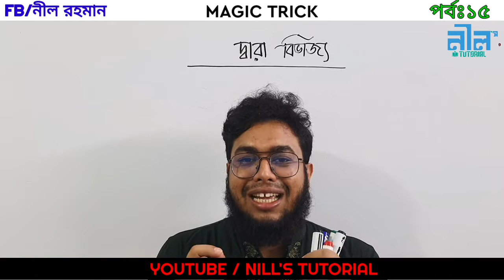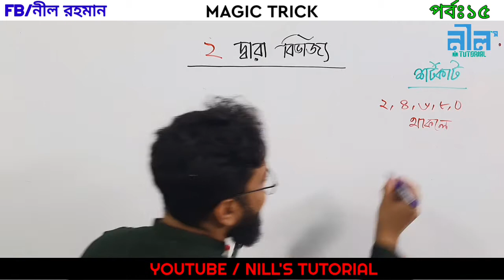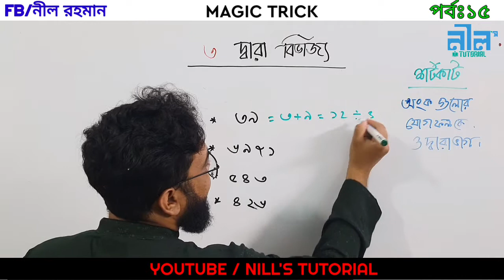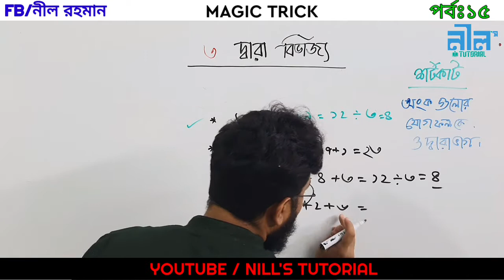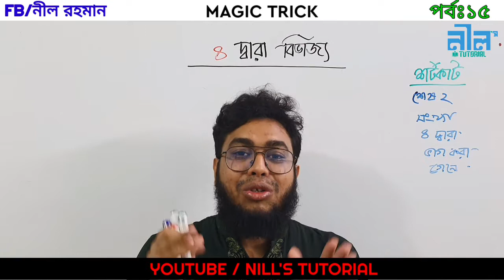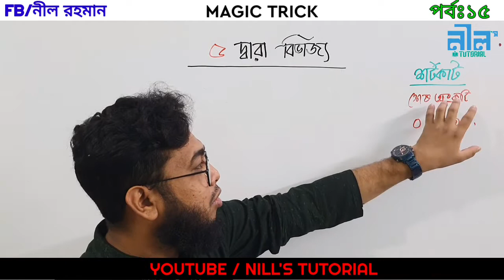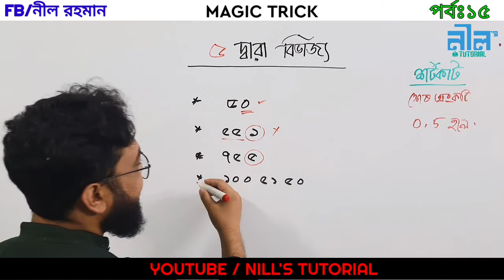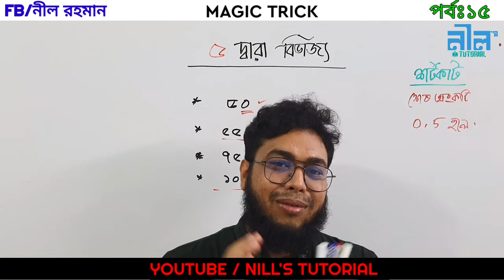বিভাজ্যতা(১-৫)!পর্বঃ১৫ !divisibility! Magic Technique!Magic Shortcut! Part:15!Job Math! By নীল রহমান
গণিতের যতো শর্টকাট নিয়ম আছে তা নিয়ে এ প্লেলিস্ট টা তৈরী। জব এর জন্য সকল শর্টকাট পাবেন এ প্লেলিস্ট এ৷ জব এর জন্য কার্যকর সকল টেকনিক নিয়ে এ প্লেলিস্ট করা হয়েছে।
এ প্লেলিস্ট দেখে অল্প সময়ে আপনার গণিতের চর্চা হবে সম্পুর্ণ ইনশাআল্লাহ।
সাথে থাকুন ইনশাআল্লাহ ভালো কিছু পাবেন।

NILLS TUTORIAL মানে গণিতের ভয় দূর।
গণিত কি কঠিন কিছু???
কেনো আমরা গণিত পারি না৷
গণিত কি মুখস্থের বিষয়।
মুখস্থ করলেই কি উপকার এ আসে।
চাকুরী পরীক্ষার হল হতে বের হলেই পরীক্ষা খারাপ এর জন্য আপসোস করি। সবচেয়ে বড় আপসোস এর জায়গা গণিত। একদম পারা গণিত গুলো ভুল করে আসি শুধুমাত্র ভয়ের কারণে।
আর এই ভয় কাটাতে সাহায্য করবে NILLS TUTORIAL । আগে আমাদের চ্যানেল এর নাম ছিলো MATH HACKS BANGLA।ব্যাসিক টু এডভ্যান্স এর জন্য বিশ্ব বিখ্যাত কোর্স এটি। বাংলাদেশর এমন কোন কোচিন বা অনলাইন চ্যানেল এ ধারাবাহিক ভাবে এতো গুলো ভিডিও এর মাধ্যমে এ টু জেড শেষ করে দেওয়া হয় নি। একমাত্র এই চ্যানেল এ ই তা পাবেন।
সাথে থাকলে ভালো কিছু পাবেন ইনশাআল্লাহ।

নিয়মিত লাইভ পেতে যুক্ত হতে পারেন -

#1 dara vibajjo songkha
#2 dara vibajko songkha
#3 dara vibajjo songkha
#4 dara vibajjo songkha
#5 dara vibajjo songkha